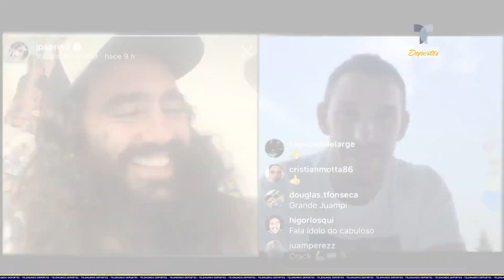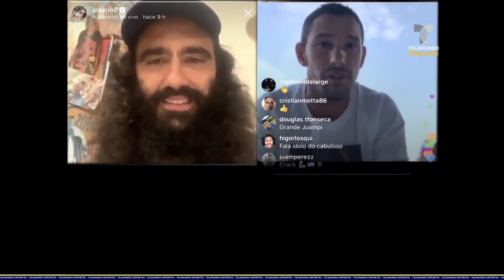La confesión del verdugo del Tri de La Volpe en el Mundial de Alemania 2006 | Telemundo Deportes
El golazo de Maxi Rodríguez en los octavos de final acabó con el sueño de México de llegar al quinto partido hace 14 años.